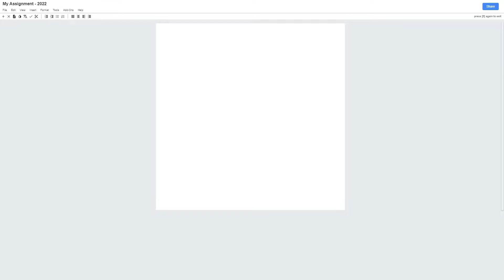WINNING ANOTHER TIXIC TOURNAMENT | Undefeated - Krunker Highlights #2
TG only
shoutout to papamoist for his help

settings : pay me

Krunker
Krunker Competitive
Krunker Montage
Krunker Scrim
Scrim montage
Rev demon
Rev krunker
Rev clicking
Krunker nuke with rev
imagine scrolling so far...
REVOLVER
KovaaK's
FPS
Aim Trainer
Montage
Highlights
m2ch
wanTiD
ShadowTect
VoKUS
Ronics
KRUNKEUR
Burrito
Leololo
neramino
proja
savage
cheat
revolver
Face IT
Ranked
Syctis
French
Beer
Drunk
Alcool
nig
Burrito x Muha
Burrito Krunker
Krunker Tixic tournament
Krunker Tournament
Tixic win
Tixic
Roadman

later